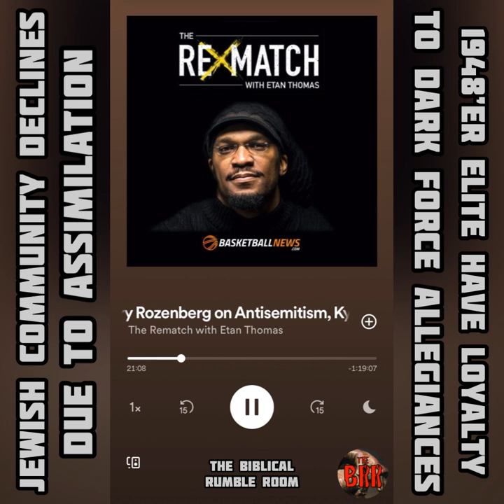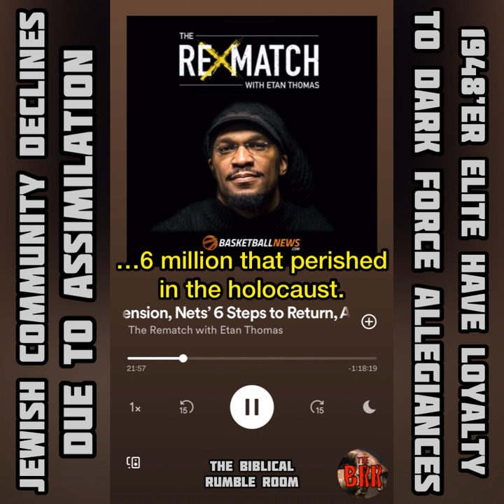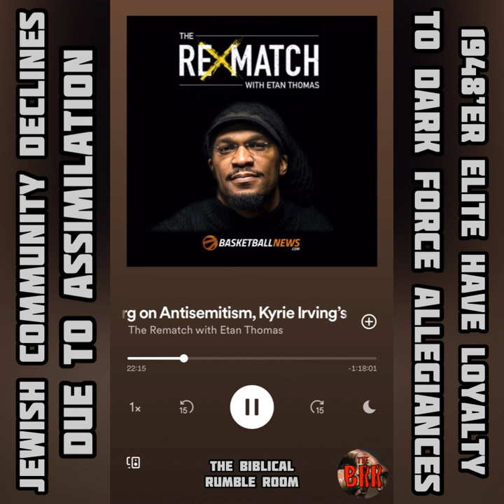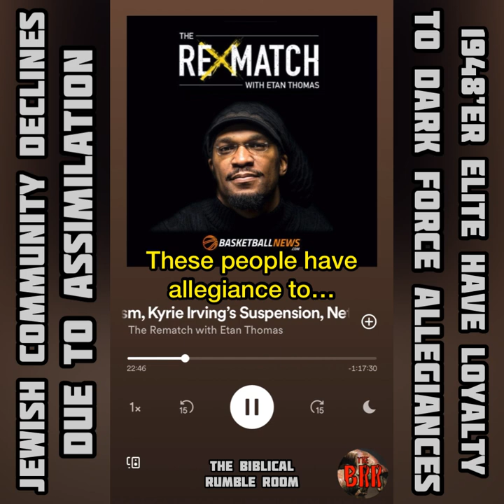GC No. 159 | Rabbi: JEWISH COMMUNITY In DECLINE, 1948’er ELITE LOYAL To DARK FORCE Allegiances